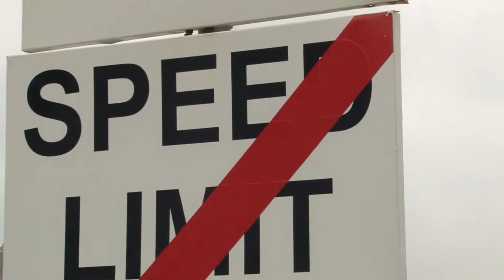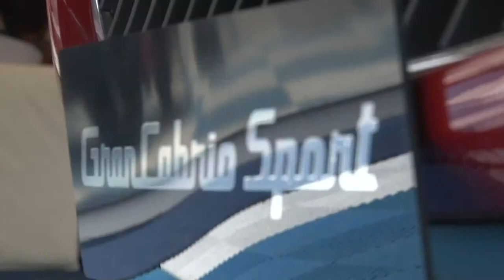Maserati Trofeo World Series Raw footage